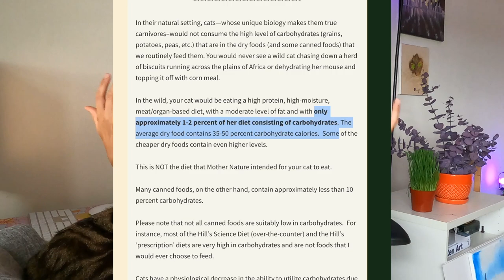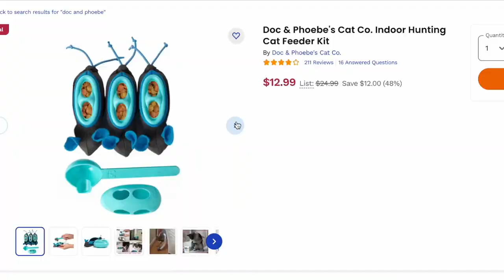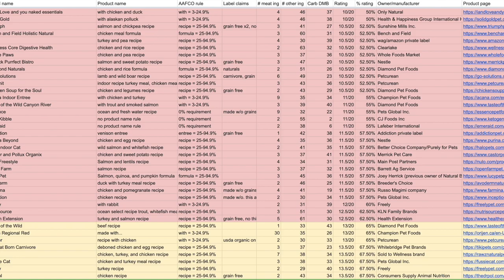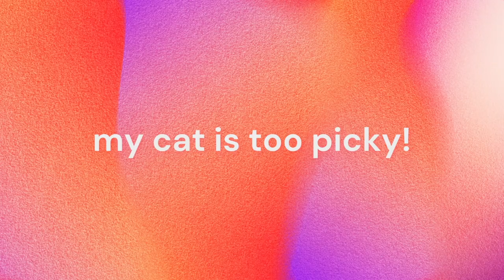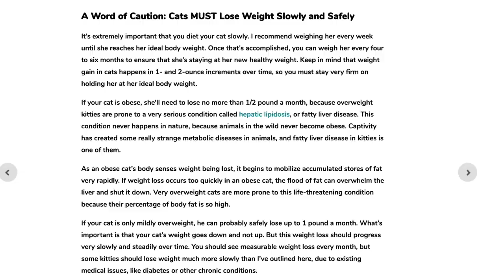Avoid these mistakes if your cat is overweight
More than half the cats in the US are overweight. This can shorten your cat's life! Stop doing this if your cat is obese.

⏰ Chapters:
0:00 You're feeding your cat wrong
0:18 Free-feeding your cat
2:19 Feeding dry food
3:38 Cat weight loss plan
4:15 My cat is too picky
7:06 How to decrease food properly